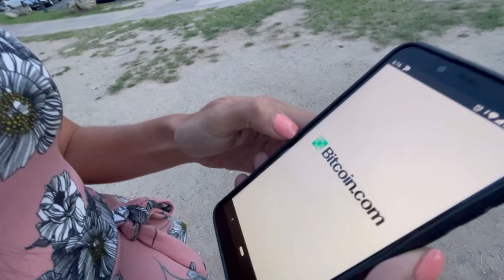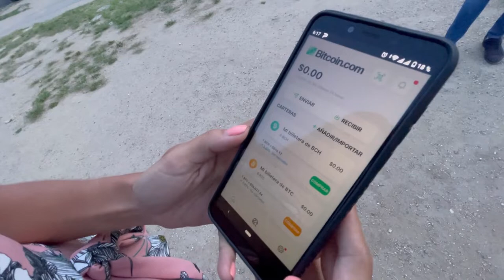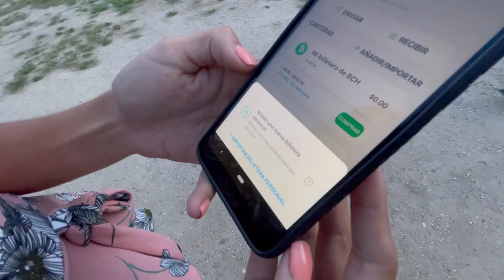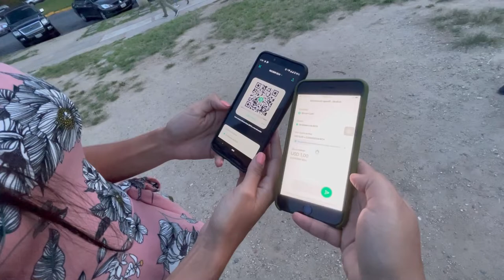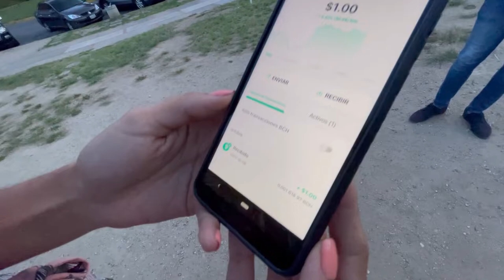Bitcoin Cash is Money #18